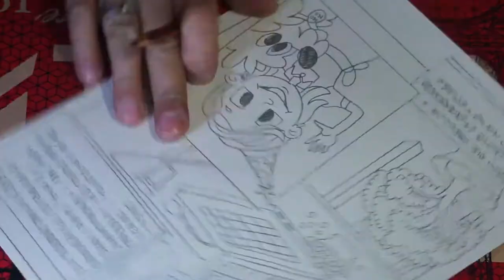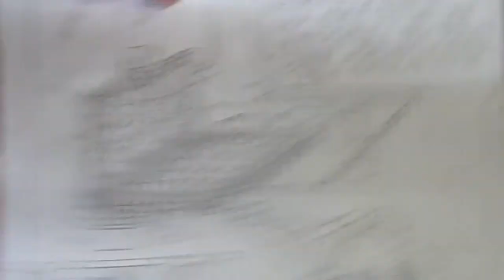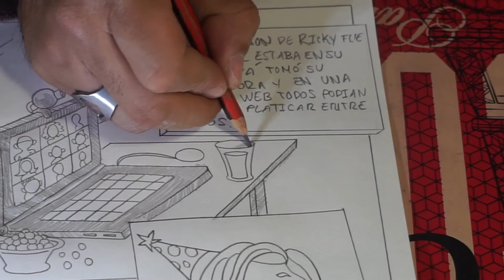Construcción de Libro Infantil Ilustrado, Parte 2, Sketching volumen con el sombreado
Trabajando en dar un poco de profundidad, sombras y luz, en las escenas antes de digitalizar y vectorizar.